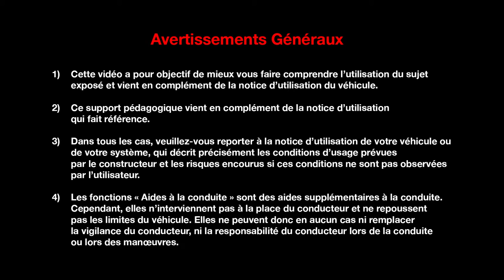DCI 130 & DCI 160 EDC TT